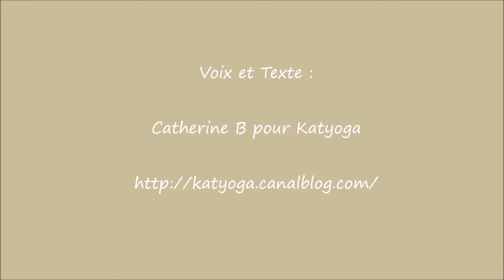Relaxation guidée avec rotation de conscience et visualisation de l'atelier d'un peintre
La relaxation débute avec une rotation de conscience sur tout le corps, elle est suivie de la visualisation dune visite de l'atelier d'un peintre, des toiles, des couleurs
Bonne écoute.